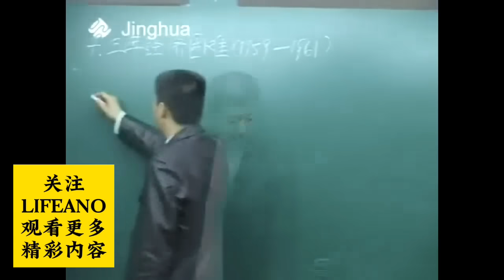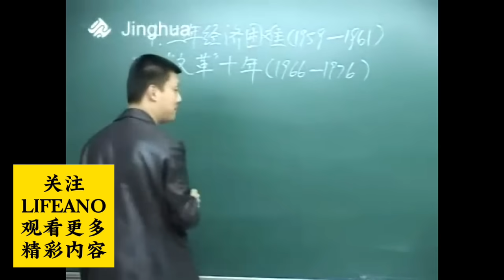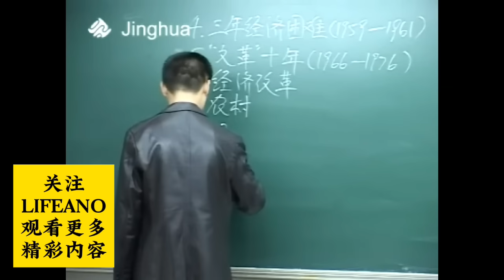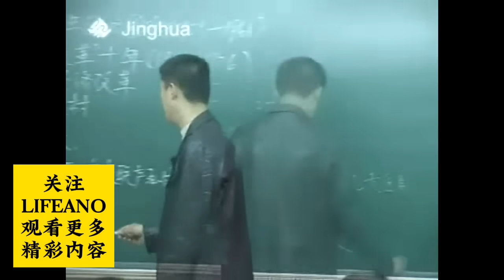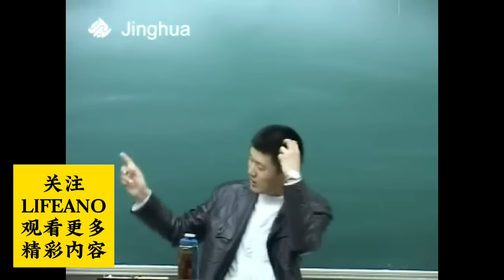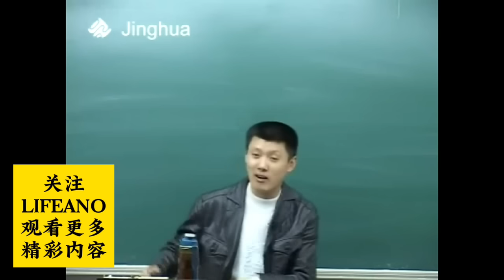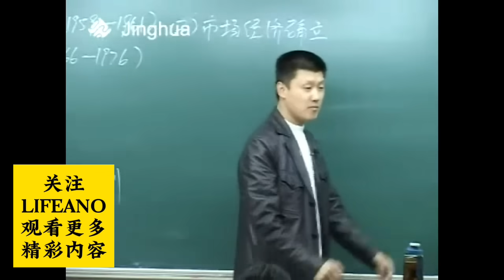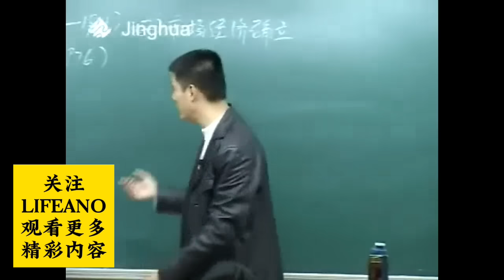80岁娶嫁20岁，这样的计划经济能行吗？袁腾飞